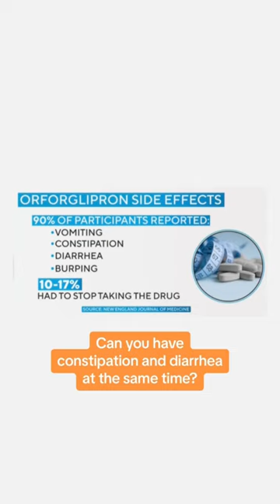Side effects of weight loss drugs like Ozempic